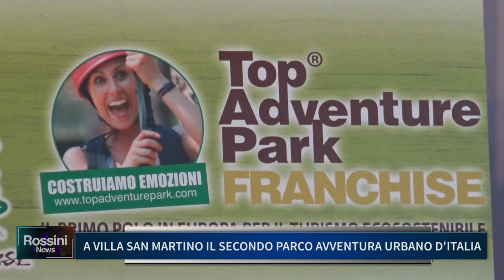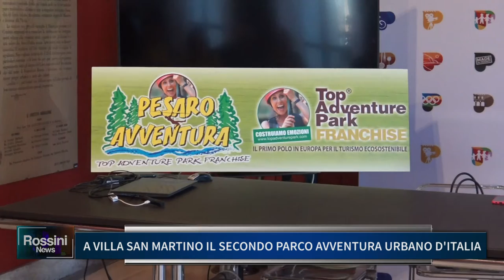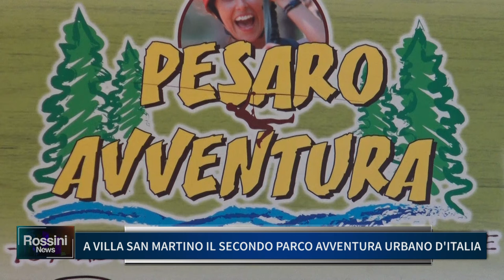A VILLA SAN MARTINO IL SECONDO PARCO AVVENTURA URBANO D'ITALIA